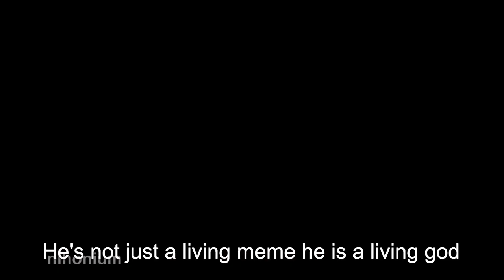Meers – The Ballad of PewDiePie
Hi! Thank you so very much for watching me and listening to my songs!

Thank you and just know that you are LITERALLY PERFECT if you don't believe me just ask.